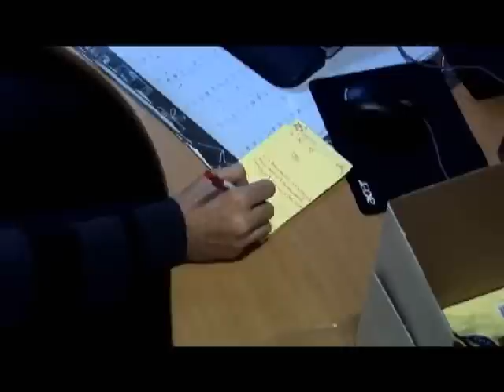Wheels Of Motion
a short film about a young man who ends up in a wheelchair.